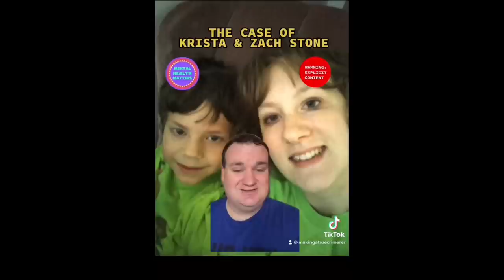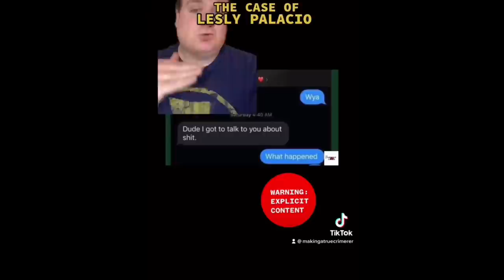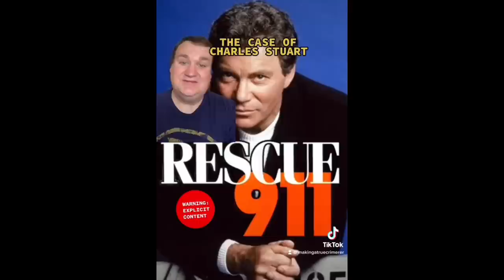Death by Exes and Lovers: 25 Short True Crime Cases!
TIKTOK (2.8 million followers):
makingatruecrimerer

truecrimerer

makingatruecrimerer

00:00 - Intro
03:15 - Mattie Conley
06:15 - Ashley Young
09:15 - Leo Narvaiz
11:48 - Attila Ban
14:49 - Danielle Locklear
17:48 - Gabriela Alban
20:49 - Krista and Zach Stone
23:47 - Robin Spielbauer
26:48 - Ledell Peoples
29:14 - Lesly Palacio
31:55 - Kelly Cochran
34:55 - Dennis DePue
37:55 - Troy Temar
40:54 - Charles Stuart
43:53 - Drew Peterson
46:53 - Loretta Bowersock
49:53 - Linda Patterson
52:53 - Kelley Jo Snyder
55:50 - Ally Kostial
58:47 - Zuzu Verk
01:01:35 - Hazel North
01:04:27 - Jessica O'Grady
01:07:27 - Monroe Betterton (Old Timey)
01:10:24 - Axeman of New Orleans (Old Timey)
01:13:23 - Carl Panzram (Old Timey)